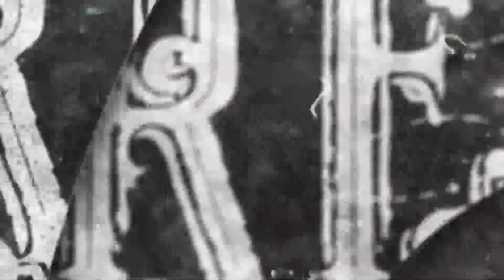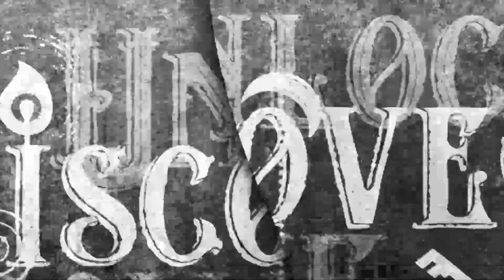Ep 7 "Arcaniest Pet Shop" PART 1 (Tabula Rakshasa, Amnesia D&D)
A D&D one shot series about lost memories. Every week a new party of four players wake up with no recollection of who they are or what abilities they have...both in AND out of game! Story Guide Angela is the only one who has seen their character sheets. See if you can guess their ancestry and D&D class before the players can!

Broadcasted live on Twitch on Nov 29 2022